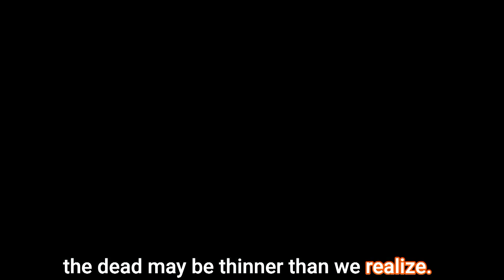Ghost Encounters: Ghostly Encounter: Gary Numan's Paranormal Experience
In a chilling revelation, legendary English singer-songwriter Gary Numan recounted a harrowing paranormal experience that left him and his friend terrified on the London Underground. The "Cars" hitmaker, known for pioneering the electronic music genre, claims to have encountered the spirit of an old man dressed in 1940s attire, only to witness the ghostly figure vanish into thin air.
The eerie incident dates back to Numan's youth when he and his friend Garry Robson ventured to London to purchase his first decent guitar. Little did they know that this ordinary excursion would transform into an unforgettable brush with the supernatural.
As Numan vividly recalled, they were on the Piccadilly Line, disembarking at Piccadilly Circus station. Engrossed in their conversation about music and aspirations of forming a band, they mindlessly followed a group of people ahead, unaware of the paranormal encounter that awaited.
"There was this old man in front of me three or four steps further up. He sort of dressed like he was from the '40s but a lot of old people do, they dress from the era that they know. So he had the fedora hat on, long grey coat," Numan described, initially unfazed by the elderly gentleman's vintage appearance.

Running Order
00:00 - Opening
00:22 - Ghostly Encounter Leaves Pop Icon Gary Numan Shaken
03:25 - Ending

Bundle of Ghost Stories             YouTube Link